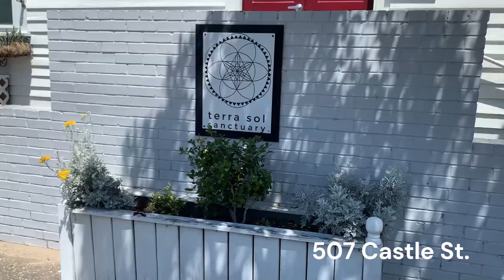Terra Sol Sanctuary Business Spotlight